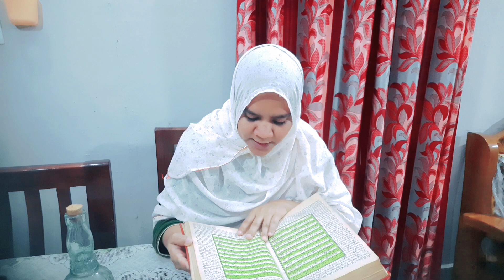Quran me Allah Ka Farman Ramadan ke bare me | Khajoor Khane Ka Tarika | Dates | ZWSN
Assalam Valaikum All,

In this video Quran me Allah Ka Farman Ramadan ke bare me | Khajoor Khane Ka Tarika | Dates | ZWSN
We have only tried to convey the light of the Qur'an and Hadith to the servants of Allah, and verily Allah is very kind to us... alhamdulillah

Hope we can convey our message through this video.

May Allah grant us guidance and tawfiq to continue as He willed. . ameen